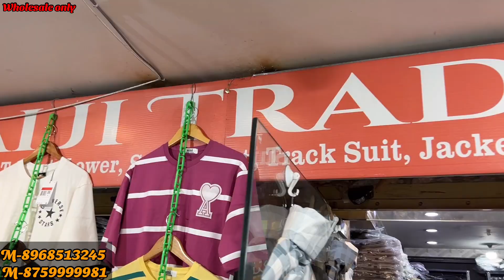🤩Wholesale Best Premium Drop shoulders Shirts T-shirts Lowers Shorts New Ac Gandhi Market Ludhiana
{Sai ji traders}

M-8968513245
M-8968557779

Address : Sai ji traders New Ac Gandhi market Near Chand cinema  Ludhiana
Shop No :

_______________WARNING_______________
This Video Is Only For Education Basis .We Are Not Promoting And Defaming Any Brand In Any Way.
We Are Not Responsible  For Any Profit Or Loss Please Make Sure Your Decision Before Buying Any Goods.YOUTUBE AND ARYAN K VLOGS ARE NOT RESPONSIBLE FOR ANY PROFIT AND LOSS. AND NOT PROMOTING AND FIRST COPY OR DUPLICATE BRANDS.